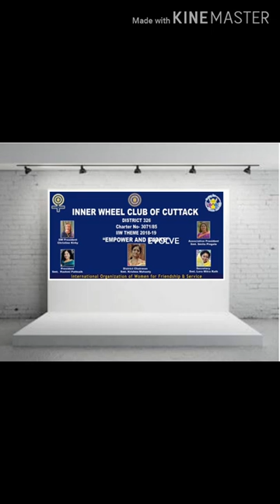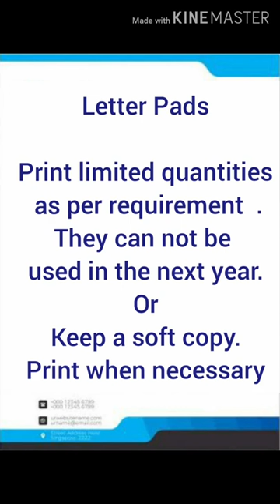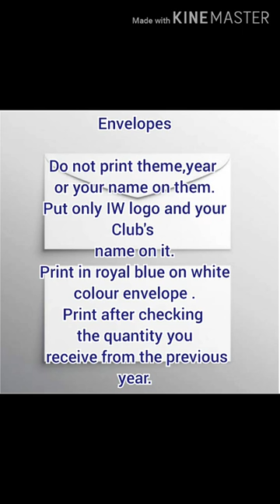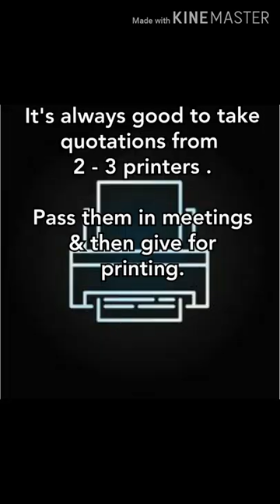14 April 2020 Pre planning for Printing &publications